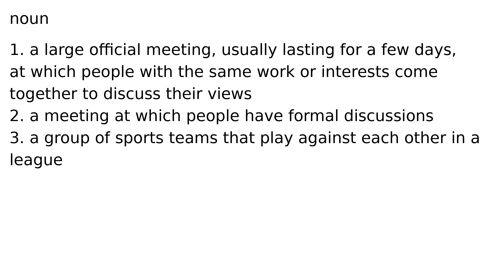conference noun meaning meanings definition definitions phonetics pronunciation english di